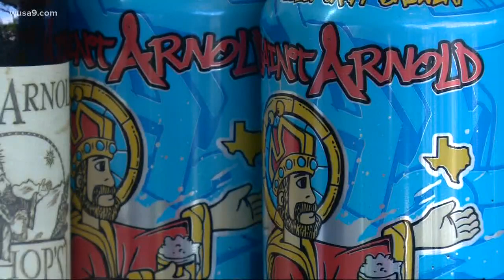Beer battle? DC and Houston compete in more than just baseball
As the World Series gets underway, DC and Houston have more on the line than just baseball. The new wagers include beer.